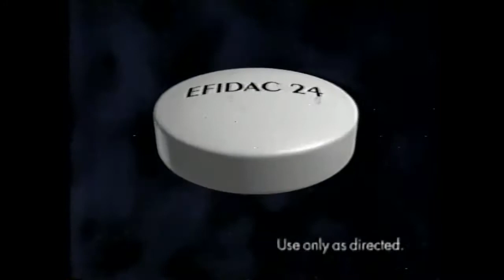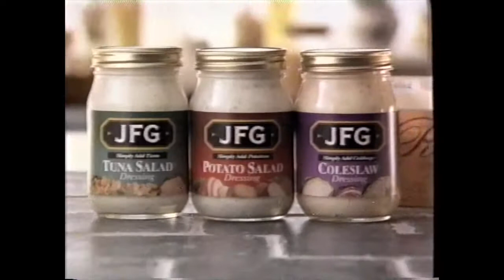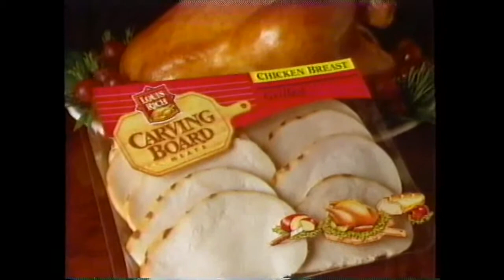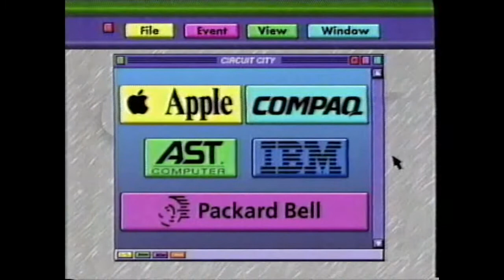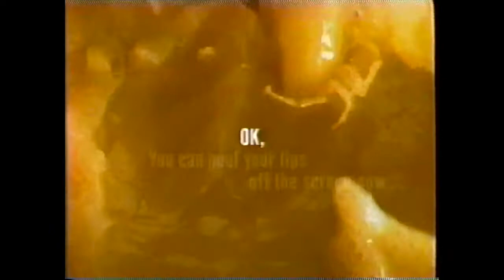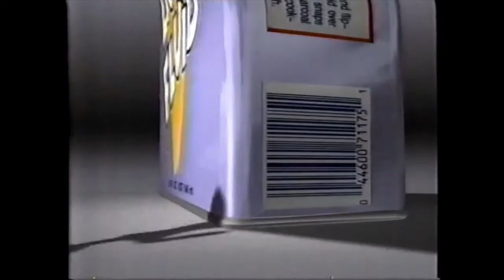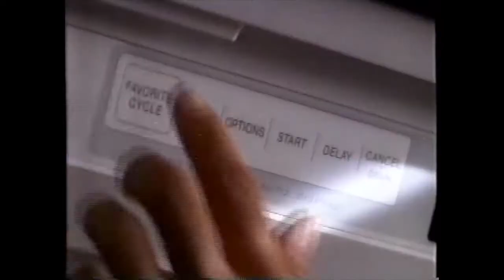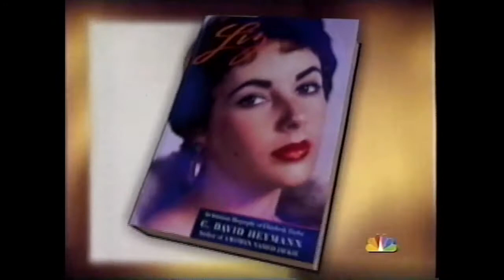NBC/WCNC commercials, 5/15/1995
Aired during Part 2 of "Naomi & Wynonna: Love Can Build a Bridge" on WCNC-Charlotte.

00:00 "In the House" credits with SeaQuest DSV promo (partial)
00:06 "Naomi & Wynonna" NBC Miniseries intro
01:14 "Naomi & Wynonna" bumper
01:21 Efidac 24
01:51 Wendy's (Super Value Menu)
02:06 Sealy Posturepedic
02:37 Gaviscon
03:07 Healthy Choice Cold Cuts
03:22 Winn-Dixie (x2)
03:51 WCNC News 36 Nightcast promo with Val Holley-Dennis
04:22 22nd Annual Daytime Emmy Awards promo
04:42 JFG Mayonnaise
05:13 "Naomi & Wynonna" bumper
05:27 Citibank
05:57 Pine-Sol
06:12 Mazda 626
06:43 Post Great Grains
07:12 Planters
07:27 McDonald's Monopoly Game (x2)
07:58 "Today" promo
08:07 "Dateline NBC" promo
08:18 "NBC Miniseries" bumper
08:26 "Life in the Fat Lane" promo
08:47 Louis Rich Carving Board
09:17 New Country 96.9 WTDR
09:47 Canada Dry/Winn-Dixie
10:17 Carolina Pontiac Excitement Dealers
10:47 WCNC News 36 topical (Val Holley-Dennis)
10:52 "NBC Miniseries" bumper
11:00 "Naomi & Wynonna" bumper
11:06 Excedrin
11:37 Rice Krispies
12:07 Buick Qualidays
12:37 Sunny Delight
13:07 Little Caesars (Blockbuster)
13:37 NBC "Must See TV" promo
14:07 "NBC Miniseries" bumper
14:14 "ER" promo
14:36 Circuit City
15:06 New Country 96.9 WTDR
15:36 Carolina Dodge Dealers (Dodge Trucks)
16:06 WCNC News 36 topical (Rick Jackson)
16:11 "NBC Miniseries" bumper
16:20 "Naomi & Wynonna" bumper
16:26 MasterCard
16:57 Tide Enviro-pak
17:12 Minute Maid
17:42 McDonald's Happy Meal (Spider-Man)
18:12 Fisher-Price Baseball Training Center
18:27 Monistat 7
18:42 Imodium A-D
18:57 "Law & Order" promo
19:17 "Liz" promo
20:17 NBC "The More You Know" PSA
20:28 "Naomi & Wynonna" bumper
20:42 Maxwell House Decaf (filmed in Wilmington!)
21:12 Kingsford Match Light
21:27 A1 Steak Sauce
21:57 Honda Odyssey
22:12 Beef Industry Council and Beef Board
22:42 "NBC Nightly News" promo
22:52 "Dateline NBC" promo
23:02 "Naomi & Wynonna" bumper
23:10 22nd Annual Daytime Emmy Awards promo
23:31 WCNC News 36 Nightcast promo with Val Holley-Dennis
24:02 Nature's Own Whitewheat
24:32 Hefty OneZip
24:47 Easy Spirit
25:17 Caffeine Free Diet Coke
25:47 WSOC FM103 ("You & Me & WSOC")
26:17 WCNC "Hard Copy" promo
26:21 "NBC Miniseries" bumper
26:24 "Naomi & Wynonna" bumper
26:31 McDonald's Monopoly Game (x2)
27:01 Ivory Dish Soap
27:46 Kenmore
28:16 Carnation Coffee-Mate
28:31 Citibank
29:01 "The Tonight Show"/"Late Night" promo
29:31 NBC Movie Events promo ("Gramps"/"Liz")
30:32 "Naomi & Wynonna" bumper
30:45 WCNC News 36 Nightcast tease (partial)